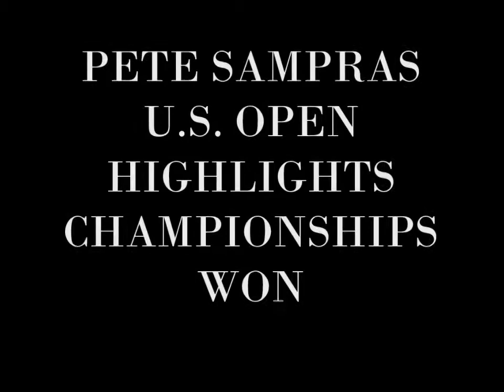Pete Sampras U.S. Open Highlights Championships Won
Pete Sampras Tenista. Highlights de todos los U.S. Open que gano a lo largo de su carrera contra rivales como:
1. Andre Agassi
2. Cedric Pioline
3. Andre Agassi
4. Michael Chang
5. Andre Agassi